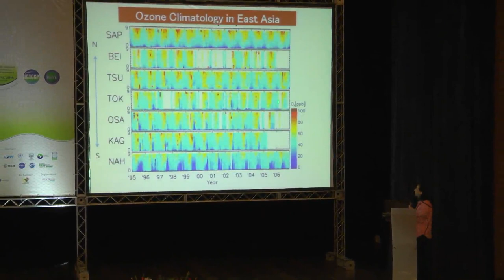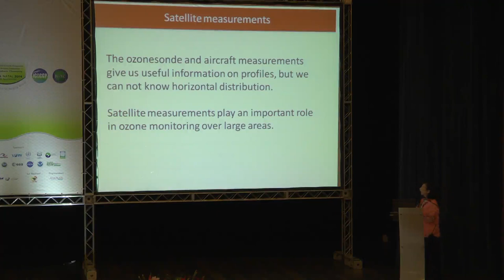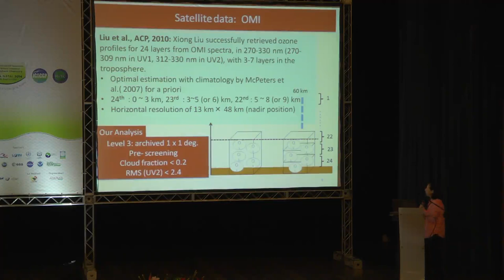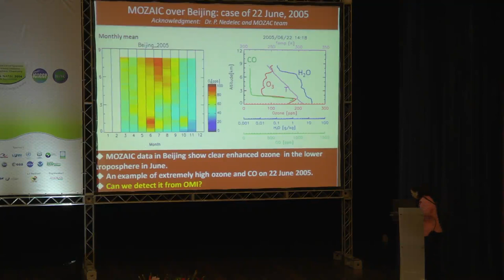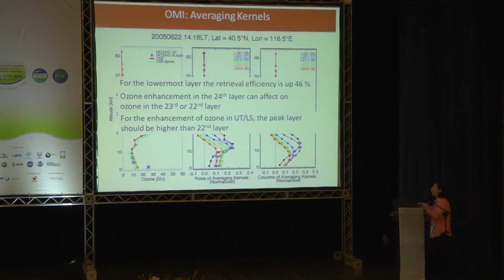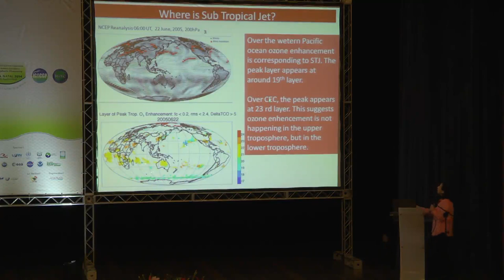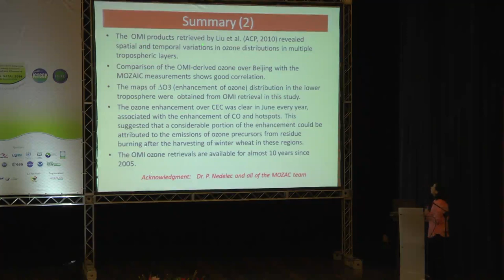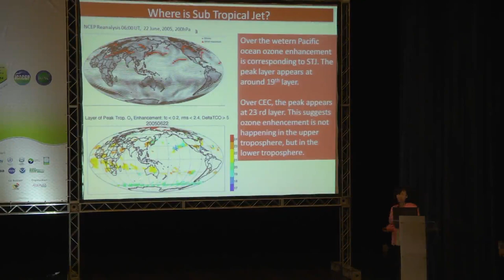September 25 - S4.9: Sachiko Hayashida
Tropospheric ozone climatology since 1995 over East Asia - IGAC&iCACGP 2014, Brazil, Natal.